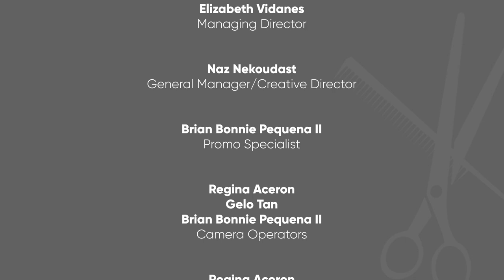How to Have A Basic Haircut For Men | Men’s Cut and Hair Care